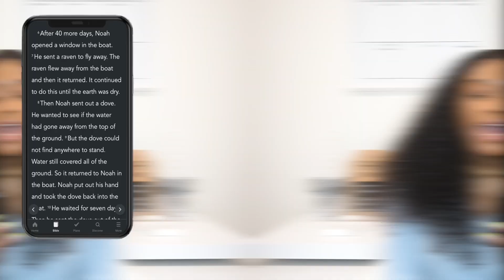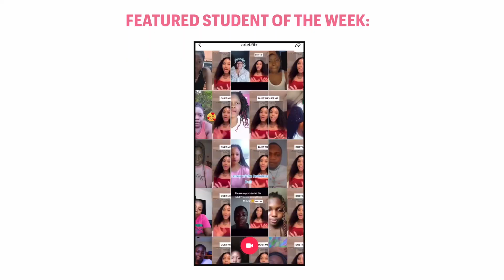Leaving the Ark | Sunday School'd Episode 2 | Bible Storytime with Ariel Fitz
COMMENT YOUR THOUGHTS ON NOAH/THIS VIDEO 👀☺️